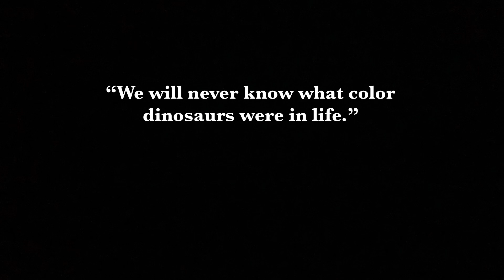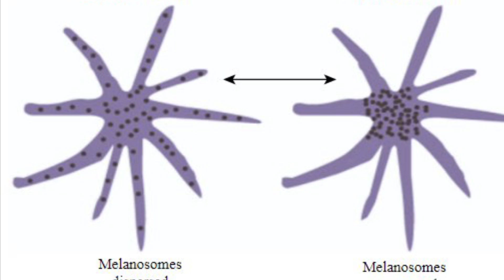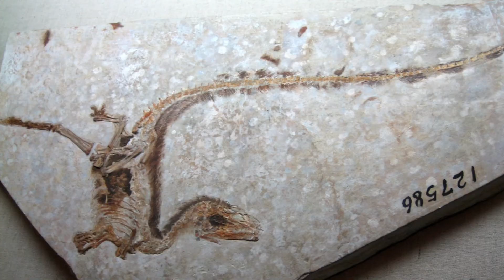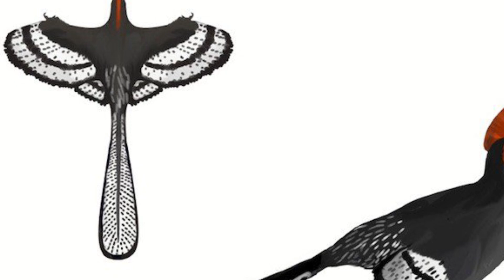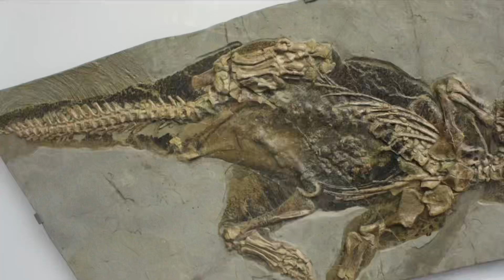Dinosaur Coloration: No Longer a Mystery?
Yes I have finally tackled this totally original subject that has never been done before…totally.
Despite numerous videos already discussing this subject, I figured I’d talk about dinosaur coloration since there is a lot of interesting information within. From what cells are responsible for colors, how the cells produce said color, and of course what color dinosaurs were! I hope you all enjoyed!

Music
“Cowboy Acoustic Folk” - Infraction
“Soulwisp” - Stone Ocean
“Castles of the North” - TeknoAXE